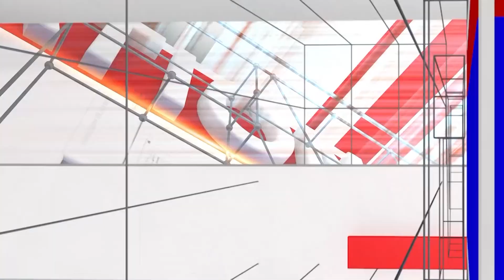Darbar: ಅಡ್ವಾನ್ಸ್ ಕೇಳಿದ್ದಕ್ಕೆ ನಮ್ ಪ್ರೊಡ್ಯೂಸರ್ ಚೀಲದಲ್ಲಿ ದುಡ್ಡು ತಂದು ಸುರಿದಿದ್ರು! | National TV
/ nationaltvn.  .